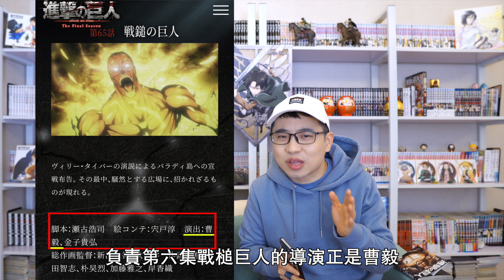進擊的巨人最終季第六集《戰槌巨人》交給中國導演了！【他她漫漫聊】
他她推薦影片：
【進擊的巨人】136話獻出心臟！巨人完結倒計時！這節奏還剩3話能徹底完結？！【他她漫漫聊】

緊急通知！巨人完結確定！的確和13有關！巨人官方&作者發布消息！【他她漫漫聊】

【進擊的巨人】最終季第四集太NB太好看了！劇透注意！艾倫的信，吉克的演技，法爾科的表白，戰槌的舞台…細說這集巨人13點【他她漫漫聊】

漫畫更新提示:
進擊的巨人137話漫畫發售時間: 2021年2月9日

頻道說明：
他她TV是一个专门解析、讨论分享日本人气动漫的频道。现在正在解析的动漫有【进击的巨人/進擊的巨人】、【慎重勇者】、【鬼滅之刃/鬼灭之刃】【咒术回战】等。